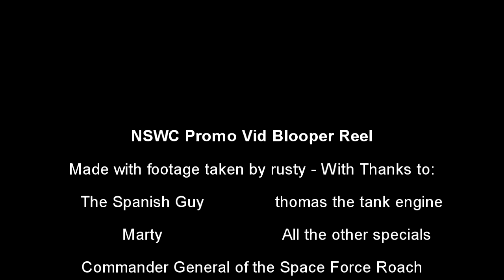NSWC Blooper Reel 1 - Best Moments 2020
While filming for the NSWC Arma 3 milsim unit. Some things are always going to go wrong.

Warning: Fowl Language